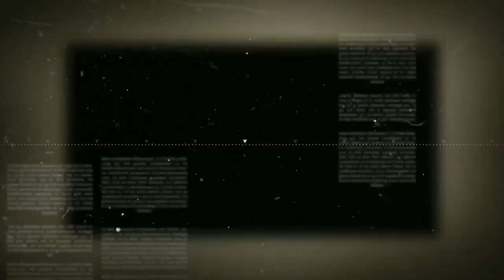Assassin's Creed - The Mysterious Story of the Group of Ruthless Killers - the Assassin's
Have you ever wondered about the mysterious and ruthless group of killers known as the Assassin's? In this video, we'll be going on a journey to uncover the secrets of the Assassin's Creed. From their tragic beginnings to their surprising end, this video will show you the fascinating story behind the Assassin's Creed and the legacy they left behind. Join us on this thrilling journey to uncover the secrets of the Assassin's Creed.

This video is made by Pictory.AI

Pictory.AI is the best video generating platform which helps you create amazing videos automatically and its powered by AI.